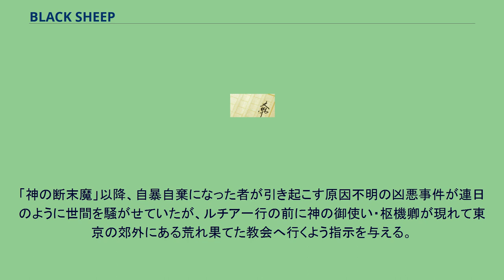BLACK SHEEP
『BLACK SHEEP 黒き羊は聖夜に迷う』（ブラックシープ くろきひつじはせいやにまよう）は、富永浩史による日本のライトノベル。
イラストは珊琶挿が担当。
ホビージャパン・HJ文庫刊。
横須賀港沖の空に謎の紋様が出現し、いつしか人々はそれを「神の断末魔」と呼ぶようになった。
公式発表では米海軍の原子力潜水艦が爆発事故を起こしたことになっており、この日より三浦半島一帯は立ち入り制限区域となっているが誰もそれを信じようとはしなかった。
同じ頃。
エクソシストの資格を持つシスター・ルチアはローマ法王庁の命を受け、日本の奥地にある隠れキリシタンの集落・裁谷（さばくたに）で悪魔憑きとなった「オワリノミコ」と呼ばれている娘を浄化することになった。
娘の体から悪魔を追い出すことには成功したものの、村人はルチアに感謝することは無く、それどころか村長の「神は我等を見捨てたもうた」の一言で娘を磔にし始める。
村人が粛々と「儀式」を執り行う光景に尋常ならざる物を感じたルチアは咄嗟の判断で娘を連れて逃亡し、いつしか裁谷の刺客と法王庁の審問を逃れるためにネットカフェを泊まり歩く身となっていた。
そうして2年が経ち、クリスマスが近くなった冬のある日。
「神の断末魔」以降、自暴自棄になった者が引き起こす原因不明の凶悪事件が連日のように世間を騒がせていたが、ルチア一行の前に神の御使い・枢機卿が現れて東京の郊外にある荒れ果てた教会へ行くよう指示を与える。